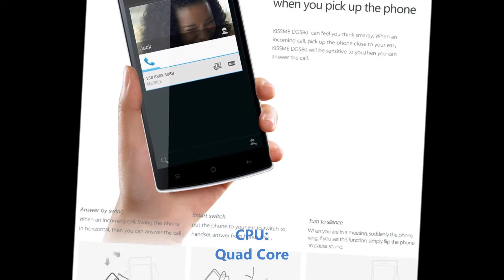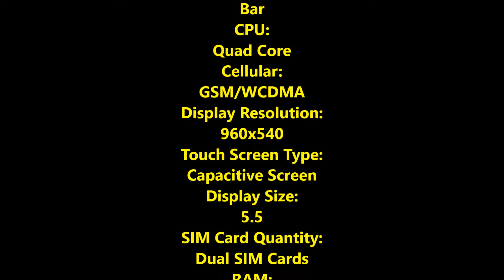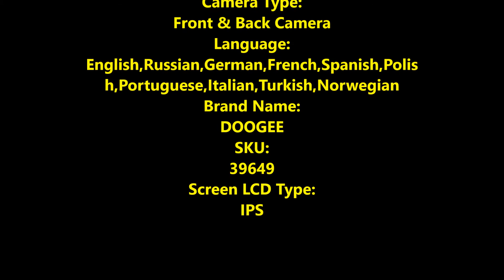DOOGEE DG580 3G Smartphone